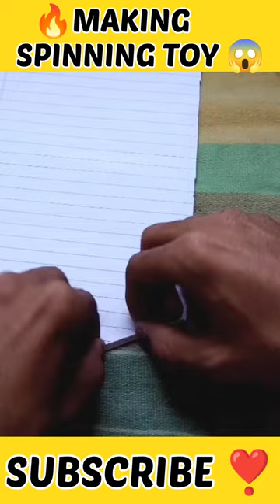How to make spinning top / toy with Paper and Refill